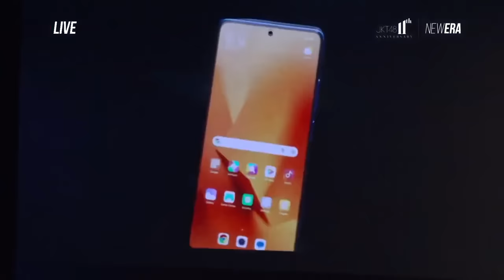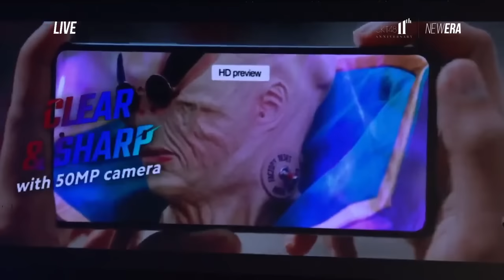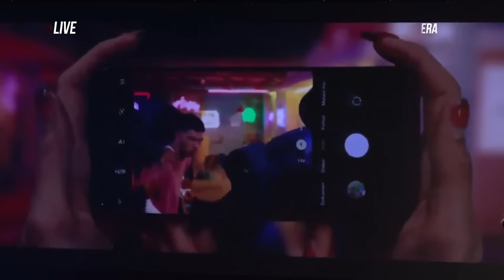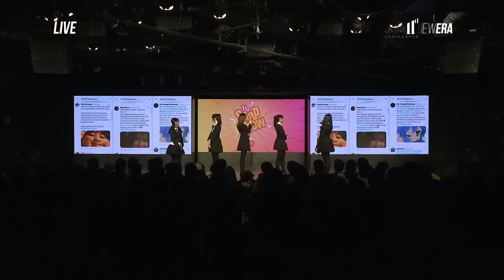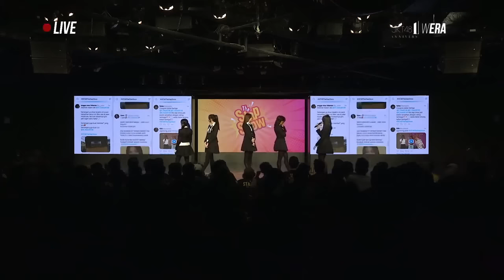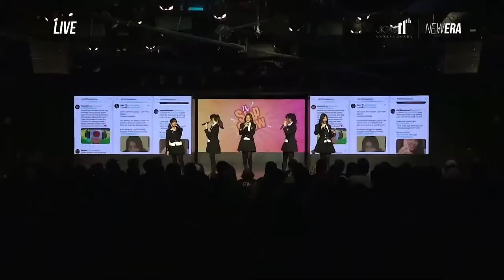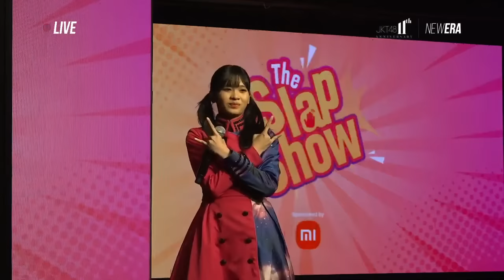The Slap Show - Ramadhan Event | 18 April 2023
Slap Show

Duo host Olla dan Oniel akan mengundang para member dan menguak rahasia serta kepribadian mereka dengan cara yang tak biasa! Apakah akan ada canda tawa? atau penuh air mata? Jangan lupa saksikan!

Member yang tampil di pertunjukan "The Slap Show" Selasa 18 April 2023 pukul 19.30 WIB:

Adel, Chika, Feni, Flora, Gracia, Indira, Jessi, Jesslyn, Kathrina, Muthe, Olla, Oniel, Shani.

Admin akan amat sangat berterima kasih atas donasi yang diberikan karena channel ini tidak dapat dimonetize. Mohon dukungannya. Terima kasih.